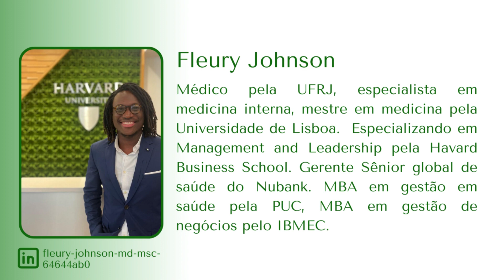O impacto das mudanças climáticas na saúde da população, com Dr. Fleury Johnson.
Neste vídeo iremos falar sobre o IMPACTO DAS MUDANÇAS CLIMÁTICAS NA SAÚDE DA POPULAÇÃO! SIM! A MUDANÇA CLIMÁTICA IMPACTA NA SAÚDE DA POPULAÇÃO, e para nos falar sobre isso, eu recebo o DR. FLEURY JOHNSON, que participou como aluno da Havard Business School, do Havard Forum Climate, no qual discutiram o impacto das mudanças climáticas na economia, meio ambiente e, também, na saúde da população.

Muito obrigado!